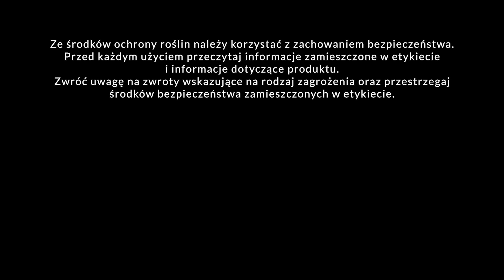Ogórek gruntowy - wzrost i kwitnienie - Piotr Borczyński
Ogórek gruntowy bardzo dobrze rośne. Plony owoców są zdrowe, rośliny kwitną i nie zrzucają zawiązków.